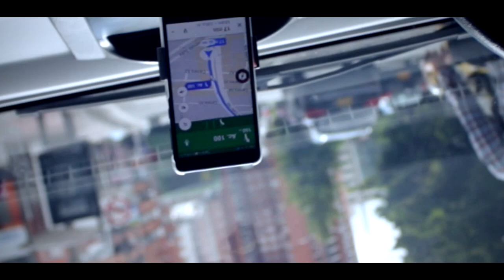VAMOS AL JARDÍN, VLOG | Diego Ruiz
Me encantaría que lo compartieras con tus amigos, familiares, en Facebook, Twitter, Instagram o con donde quieras, eso me ayudaría y te lo agradecería muchísimo.

¡MIS REDES! 🔥🍕